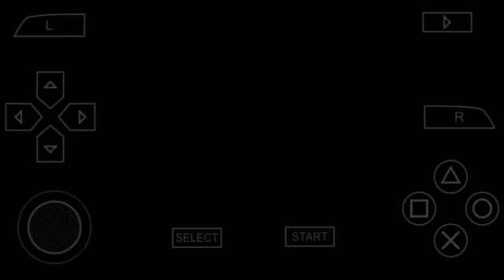PES 2023 PPSSPP INDONESIAN COMMENTATOR | BRI LEAGUE 1 (Persikabo vs Persib)